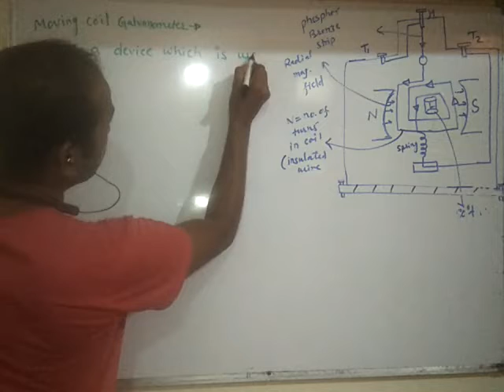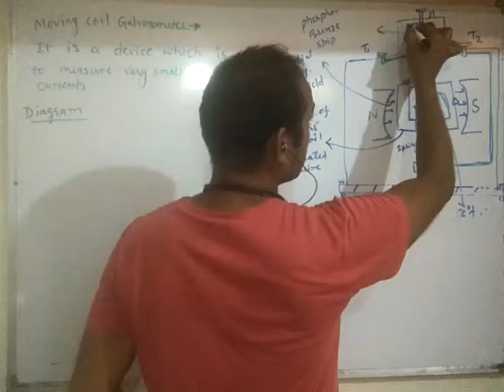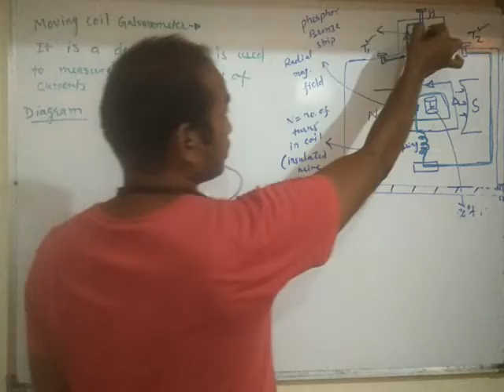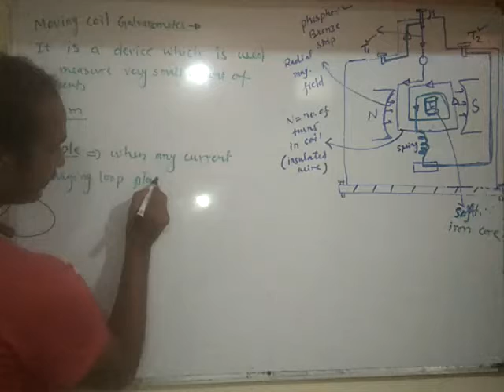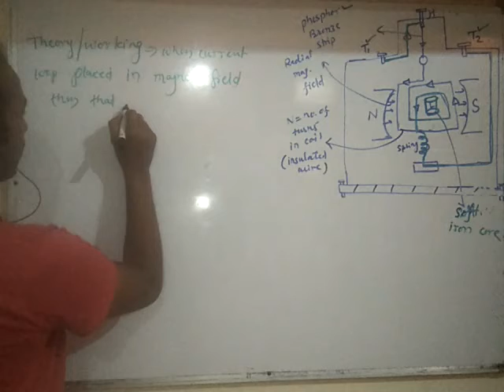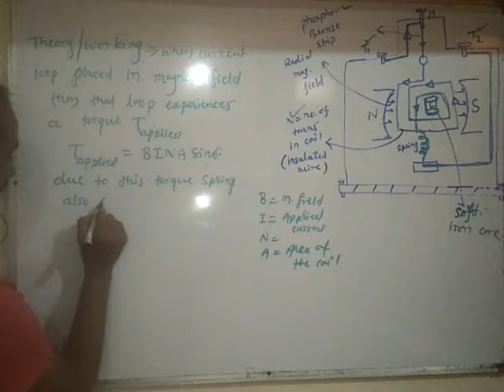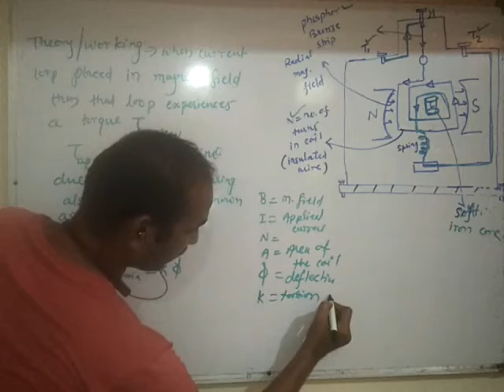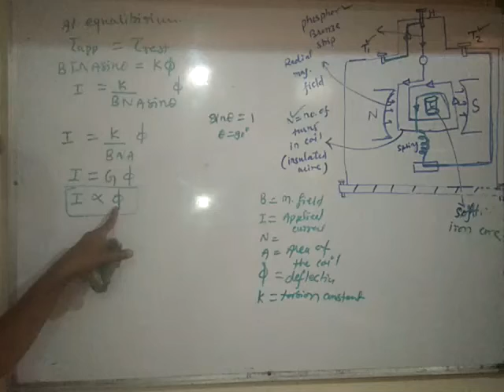class xii, moving coil galvanometer